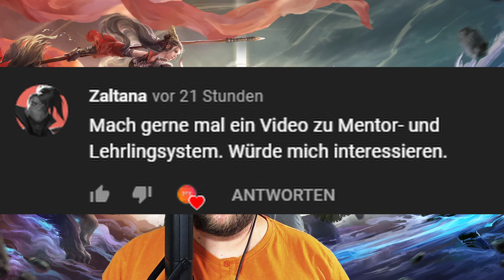Mentor, Lehrling und Freundschaft in SWORDS OF LEGENDS ONLINE | SOLO | [Deutsch/German]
Die Benutzeroberfläche kann für Neulinge im MMORPG Genre überwältigend wirken.
In diesem Video gehe ich in groben Zügen durch, wie du dir dein HUD anpassen kannst so das du das beste Spielerlebnis hast.
Außerdem erkläre ich wofür welcher Menüpunkt gedacht ist.

Viel Spaß!

TIMESTAMPS:

00:00 Intro
01:05 Erklärung
02:00 Mentor & Lehrling
03:55 Währungen
05:40 Freundschaft
07:45 Enge Freunde
11:03 Outro